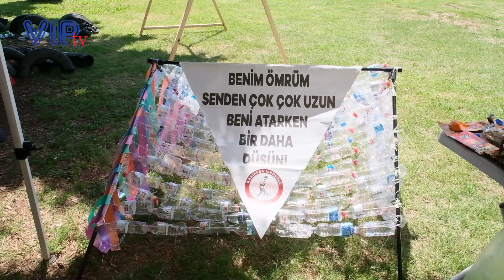Büyükşehir’den iki gün boyunca çevre farkındalık etkinlikleri…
Toprak, su ve atmosfer korunsun, Adana, Türkiye ve Dünya temiz kalsın, çocuklara daha yaşanabilir bir dünya bırakılsın.
Adana Büyükşehir Belediyesi, 5 Haziran Dünya Çevre Günü nedeniyle bir dizi etkinlik ve farkındalık çalışmasını imza attı.
Adana Büyükşehir Belediyesi, 5 Haziran Dünya Çevre Günü nedeniyle; sürdürülebilir kalkınma ilkesini benimseyerek atık oluşumunun önüne geçilmesi ve atık azaltımı yaklaşımını hedefleyerek, Dünya Çevre Günü kapsamında, 5 ve 6 Haziran tarihlerinde; geleceğin mimarları olacak çocuklara ve halka çevre bilinci kazandırmak amacıyla etkinlikler düzenliyor.